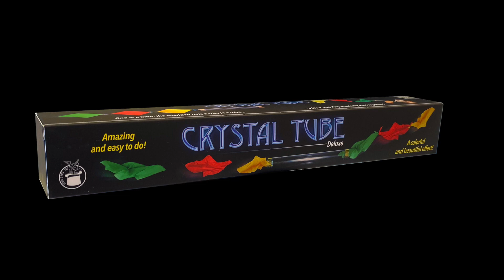Crystal Tube - Vicenzo Di Fatta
AVEC CETTE VERSION SIGNÉE VICENZO DI FATTA, LE TUBE EST ENCORE PLUS BEAU ET TRANSPARENT !!!

L'Effet :

Un tube de cristal est montré aux spectateurs.

Le magicien met trois soies séparées à l'intérieur.

Il souffle dans le tube et comme par magie les soies s'envolent de l'autre côté nouées ensemble...

En une phrase : un effet simple, beau et coloré… Avec tout le nécessaire de fourni !